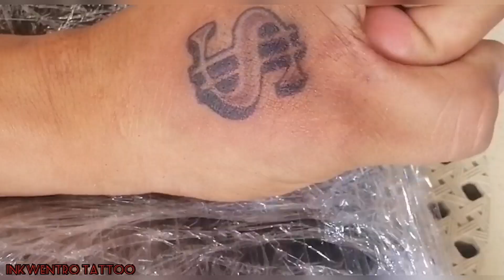Dumayo sa batangas para sa dollar sign,maraming salamat sa tiwala mga sir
Dollar sign minimal tattoo @INKWENTROTATTOO